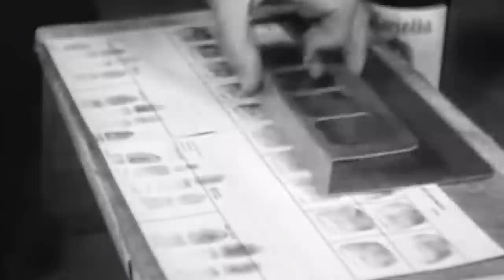Robert Mitchum's Son Confirms the Rumors About His Private Life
Robert Mitchum, who is best known for his antihero roles in iconic Hollywood crime dramas, has had a mysterious personal life. Ranked 23rd on the American Film Institute's list of the greatest male stars of classic American cinema, it is no surprise that Robert Mitchum has won many prestigious awards such as the Oscar, BAFTA, and Golden Globe Cecil B. DeMille Award. However, ignoring these admirable achievements, we will give you a completely different view of Robert through his children's revelations about his personal life.